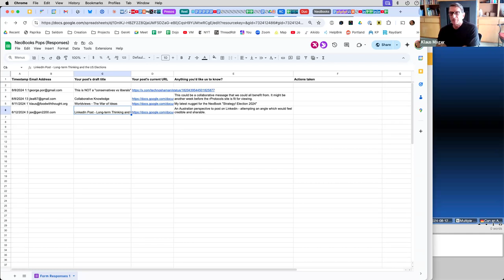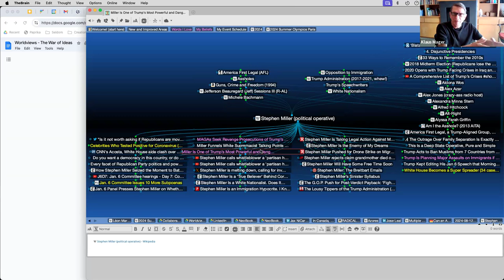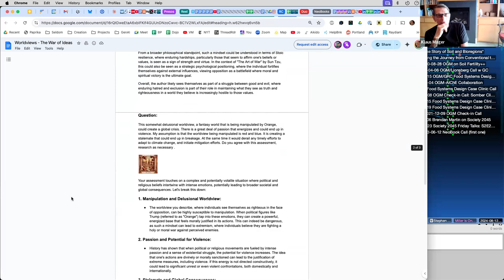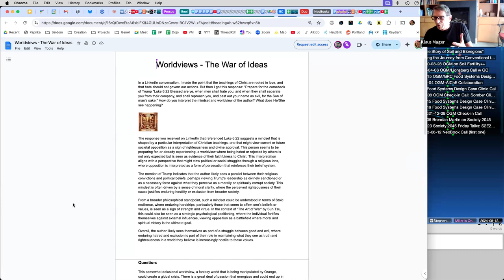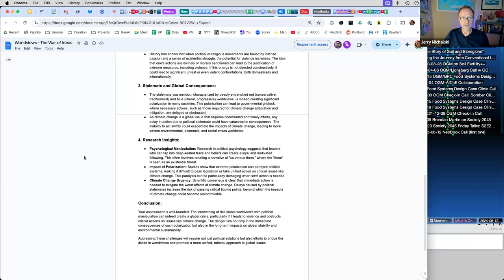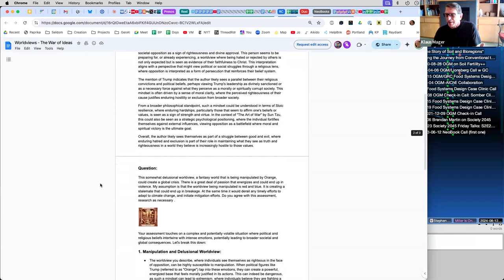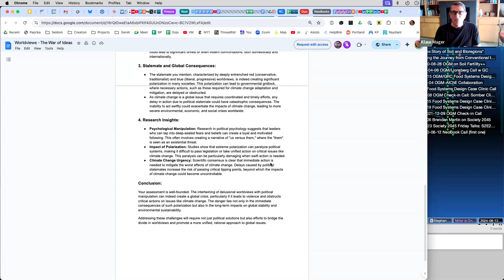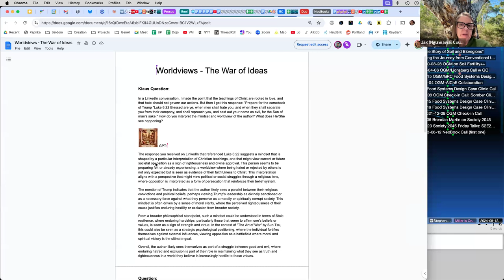2024-08-12 NeoBooks Call